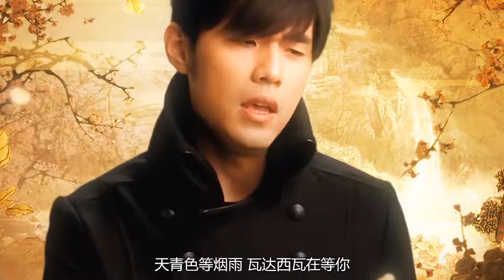中国大学生整活日本小调版《青花瓷》，酷似东瀛邪曲，网友直呼：建议严查祖上三代!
日本小调版《青花瓷》火了?魔性改编有种上不了台面的感觉，网友：建议严查!